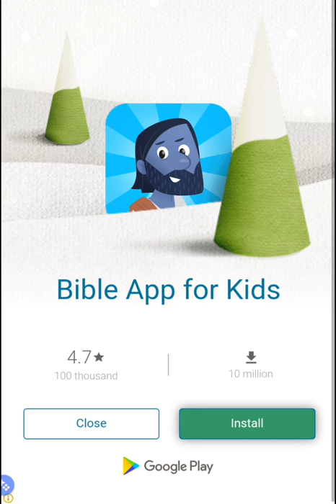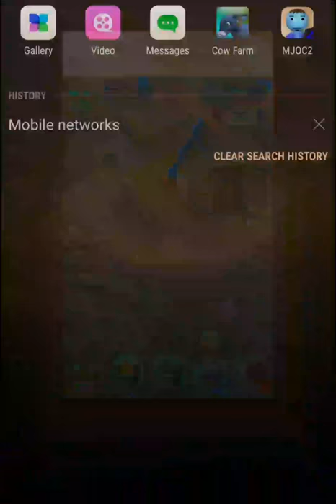Kids Firming Game Video- Cow and Milk